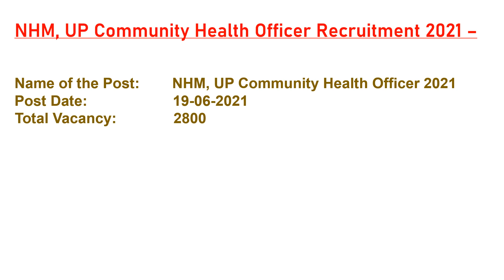NHM UP RECRUITMENT 2021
THANKS.